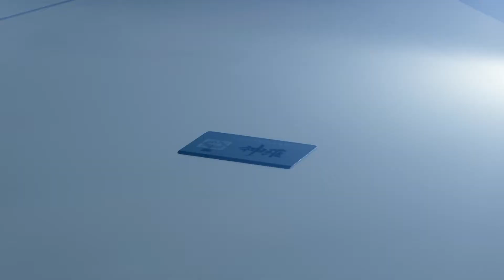Final Fantasy VII Remake - Chapter 16 (Hard 1 of 2)